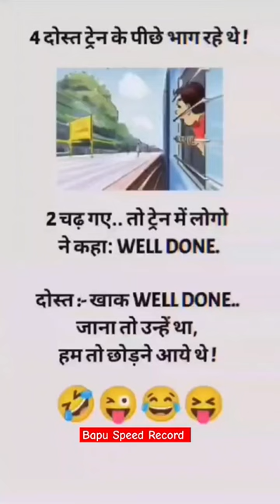हम तो छोड़ने आए थे🤣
हम तो छोड़ने आए थे🤣 friends welldone train goes speak share four @Bapuspeedrecord

wait for twist 🥺
हुनर
chehre ka expression, shorts, viral, comedy
new funny video funny video 2022comedy videoComedy comedy funny videos funny moments Funny comedy movies hindi comedy movies bollywood comedy movies Comedy movie funny videos 2023 funny videos 2022 Funny video comedy videos tiktok shorts try not to laugh challenge Funny video 2024 short day trading forex trading como hacer trading Trading  subscribe button subscribe green screen subscribe button green screen Subscribe  Face

wait for twist🥺, shorts, viral, emotional
Comedy Dance Funny Hanauer Instagram Majboor Shorts Trending songs  Wait to twist capitalism comedy club онлайн comedy video dance workout   dancer digital circus shorts funny moments funny video funny videos just dance love life lyrics majboor songs nick hanauer nick hanauer hardtalk shorts loud stand up comedy tiktok songs tiktok songs 2024 tiktok viral songs viral shorts viral videos youtube shorts Qismat sad status
gdhe se shadi, shorts, viral, funny🤣
hum to chhodne aaye the, viral, comedy, shorts
Comedy video Funny shorts Jokes video Train Viral funny clips video funny video 2023 most watch funny new comedy videos 2022 real life comedy shorts funny video top comedy videos top new comedy trains viral comedy live trading family friendly